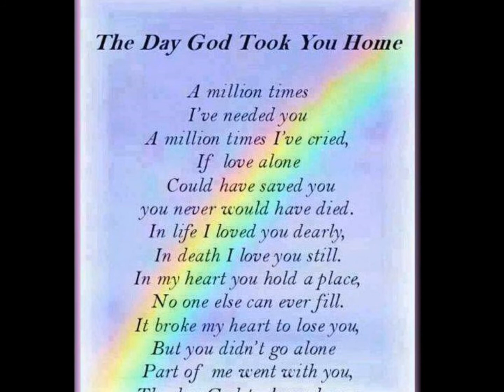Tacoma's Tribute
In loving memory of our furiend Tacoma Cancerkiller Arbogast.  Fly free at the Bridge furiend, your wings are no burden.